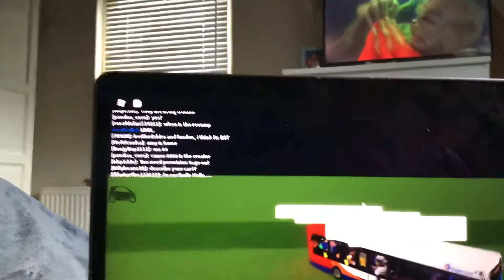PLAYING AYR bad drivers of Scotland #9